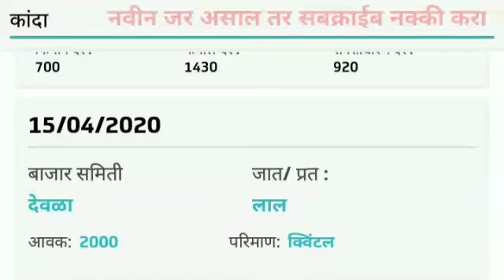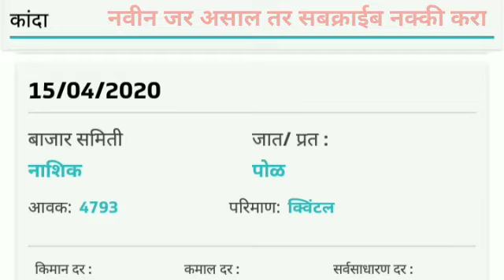कांदा बाजार भाव सर्वात मोठी बातमी पहायला विसरु नका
नक्की बघा